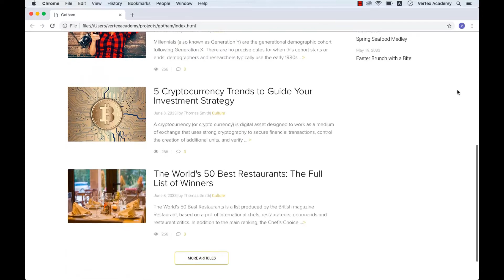Result-Oriented Web Developer Course - INTRO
Enroll to the most illustrated course on web development - Result-Oriented Web Developer Course:

1. Absolutely great for beginners.
2. From zero programming experience to mastery
3. Lots of visuals and inimated videos to make it easy for beginners
4. You will build 9 huge projects.
5. Already 39 hours and it will grow to about 48-50 hours.